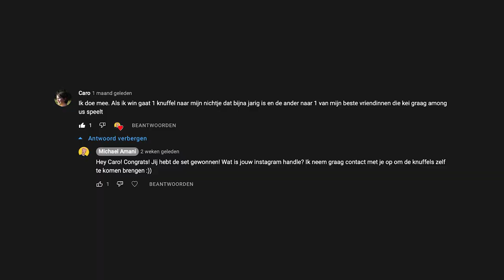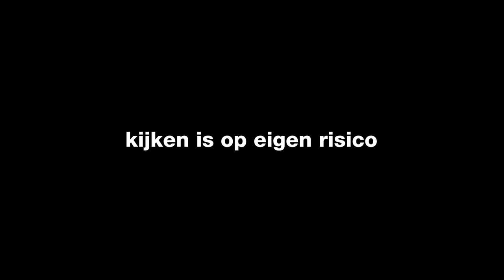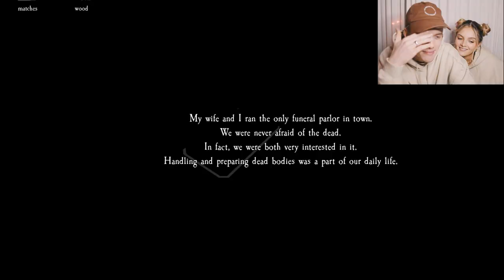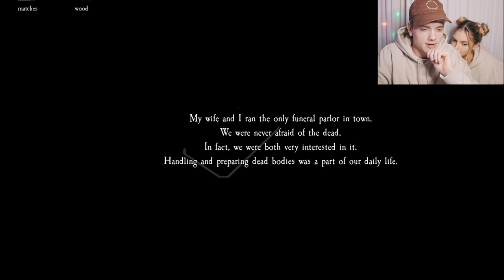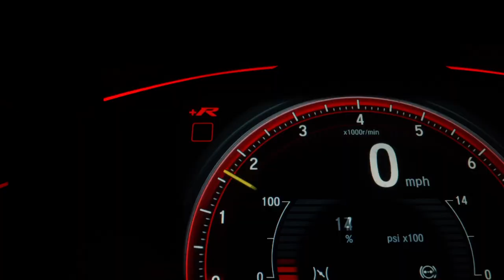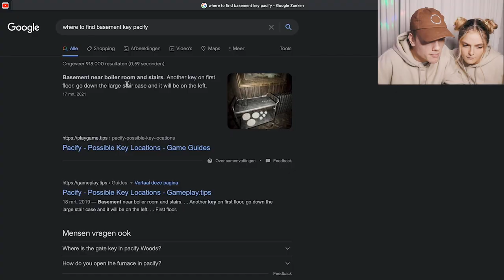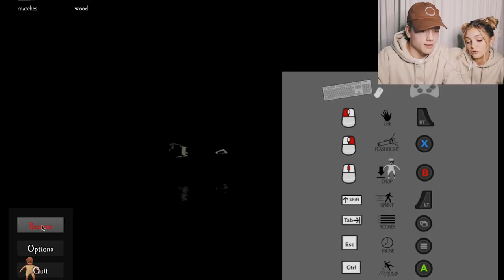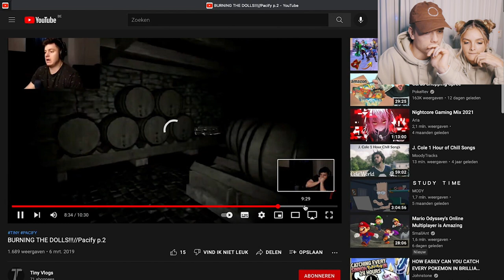HORROR GAME SPELEN MET VRIENDIN *ZE HAD SPIJT*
Ik probeerde Pacify met mijn vriendin... Hoeveel jumpscares tellen jullie? 😂